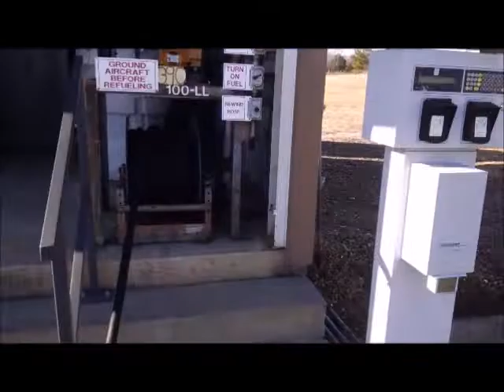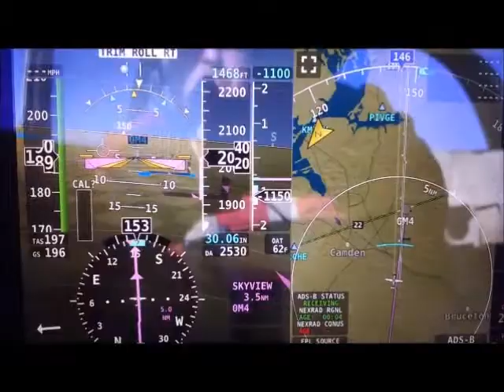VIETNAMFAC PARIS TENNESSEE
FLIGHT TO GRENADA MISSISSIPPI